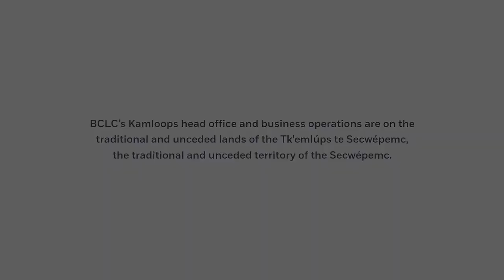BCLC's economic impact on the City of Kamloops in the past 35 years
The City of Kamloops has been home to BCLC for the last 35 years. Since 1985, our economic and social impact in Kamloops has totalled more than $2 billion. Watch to learn more about BCLC’s social and economic impact.